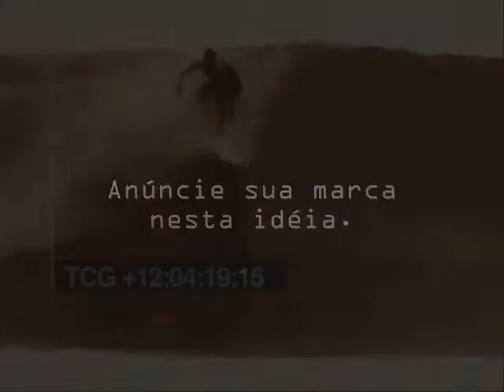Vídeo Boletim Santinho quarta.wmv